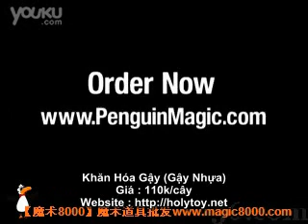Khăn Hóa Gậy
Cửa hàng đồ chơi cao cấp Holy Toy
Sản phẩm : Khăn Hóa Gậy
Giá : 110k/sản phẩm